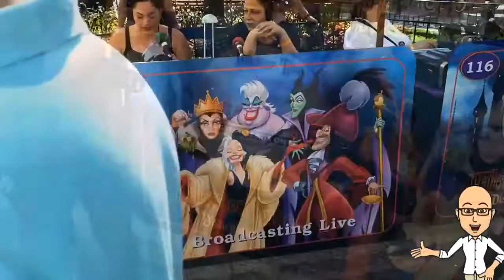Radio Row at Disneyland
Mav3rick walks down Radio Row on Main Street USA at Disneyland. Bitter that he never gets invited to do his show (officially)? You be the judge.